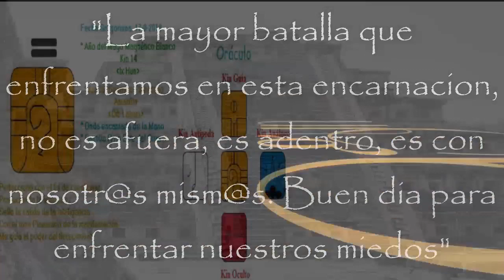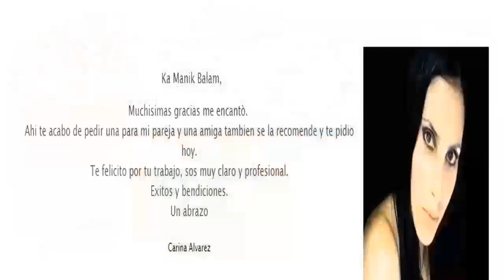Kin 36. Sabado 17 Agosto 2019. Guerrero Planetario. “Valentia”. FactorMaya.com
Kin 36. Sabado 17 Agosto 2019.
Guerrero Planetario. “Valentia”.
“La mayor batalla que enfrentamos en esta encarnacion, no es afuera, es adentro, es con nosotr@s mism@s, trascender el ego. Buen dia para ser valientes, enfrentar nuestros miedos”